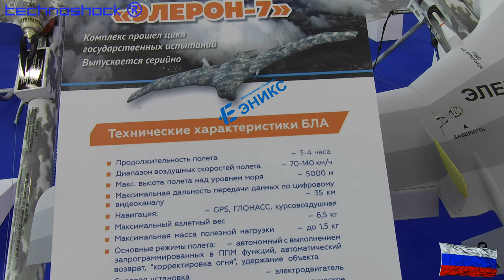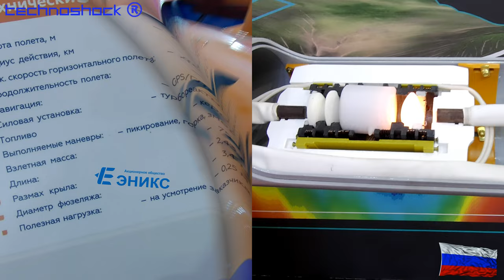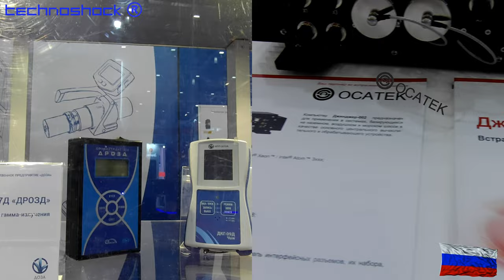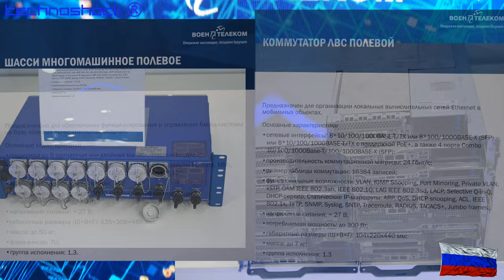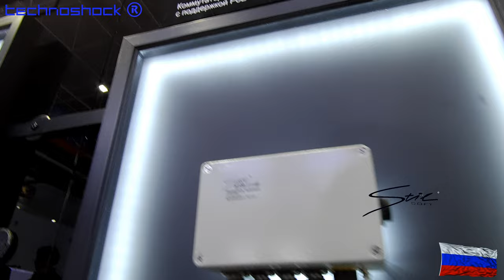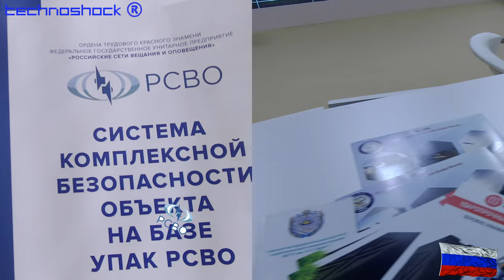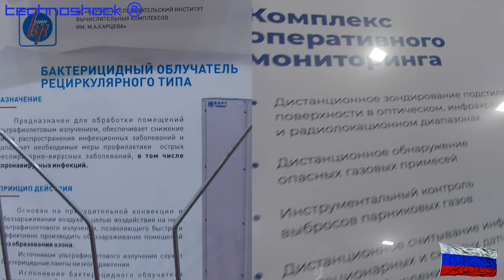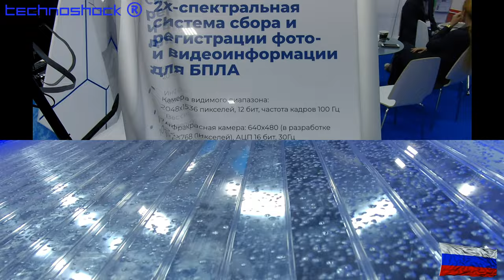ARMY EXPO. Часть 8. Объединённая авиастроительная корпорация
Шины и диски. Купон 15 тыс. руб

Бронеавтомобиль Торос 4901,
БЛА Альбатрос-2П,
НПЦ Элинс,
НПП Эникс,
Авиамишень Е-08М,
Воздушная платформа Е-17МВ,
НПП RADAR MMS,
Беспилотное воздушное судно БВС БТ45,
ООО ОСАТЕК,
Встраиваемый компьютер Джинжер 002,
ООО StilSoft,
МГТУ им. Баумана,
Российские сети вещания и оповещения

Robot FEDOR.

NAVITECH & SVIAZ. Российская неделя высоких технологий  -